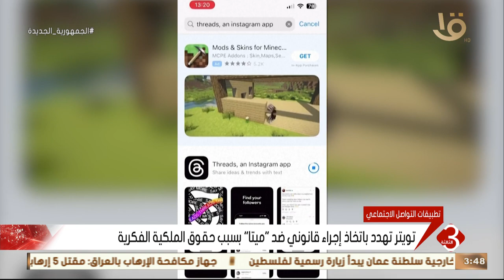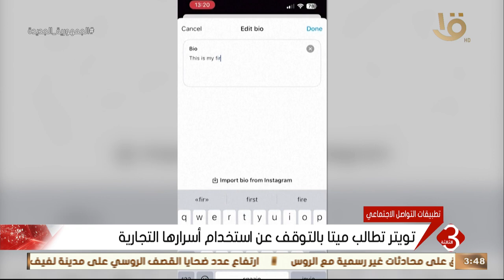نشرة الثالثة | تويتر تهدد باتخاذ إجراء قانوني ضد “ميتا” بسب حقوق الملكية الفكرية